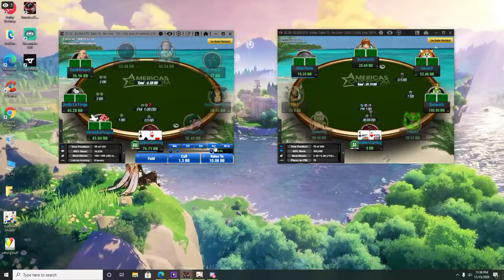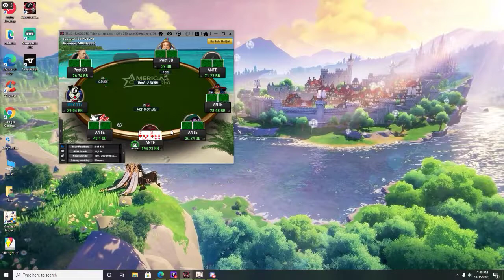Aces on Americas Cardroom!!!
Aces twice in a row on Americas Cardroom!!!(ACR)